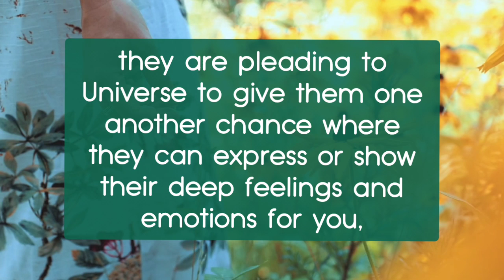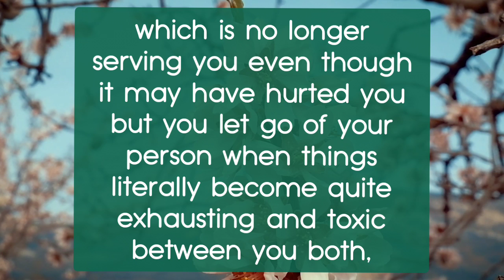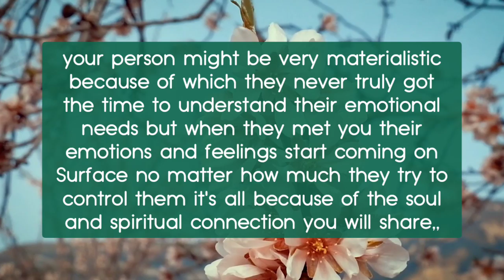Your partner current energy💖/ they might be very materialistic because of 🕊️/ twin flame reading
divine feminine
twin flame